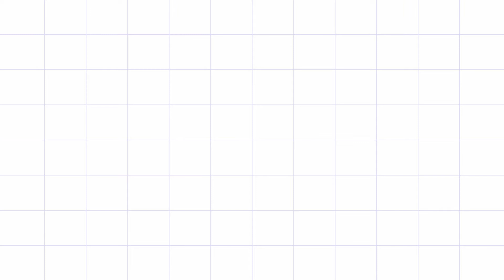Miss Porno...!!! (La Triste Verdad)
La Verdad acerca del accidente del Metro...!!!